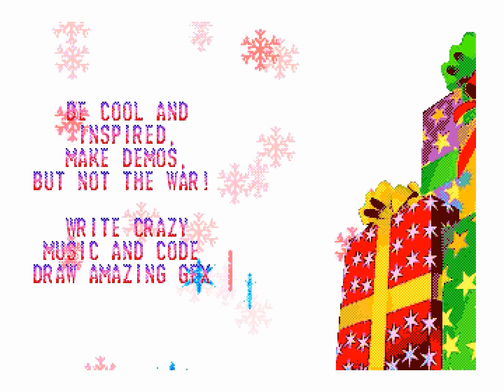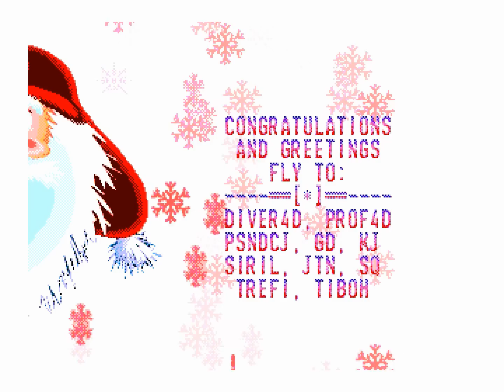NEW YEAR GIFT FROM THREE SANTA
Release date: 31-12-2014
Release party: di halt 2015 lite
Compo: New Year gift
Platform: zx spectrum pentevo ts-conf
Ranked: